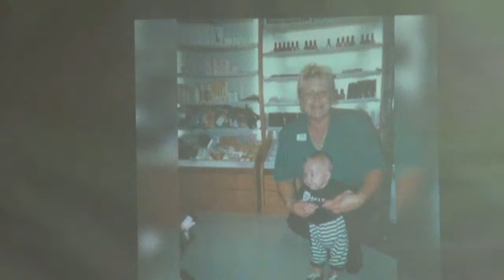Claude en Marlene Hammond Gedenkdiens